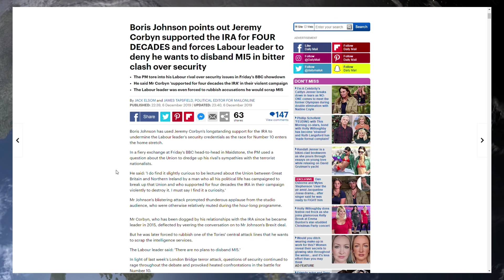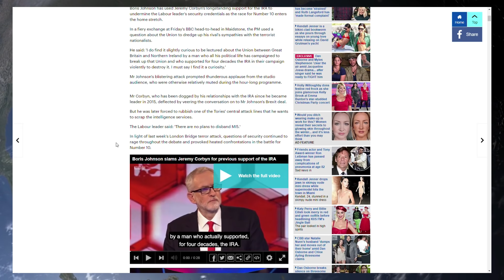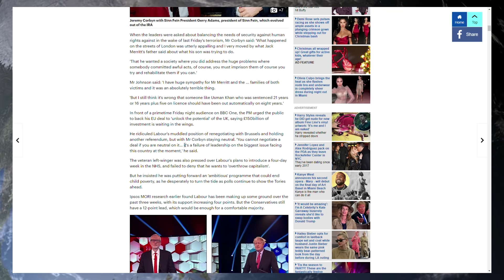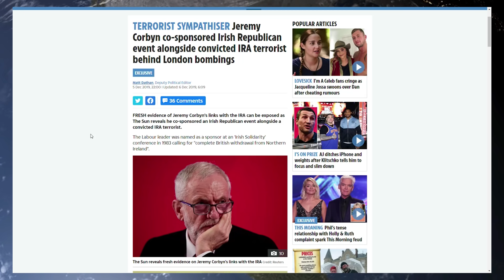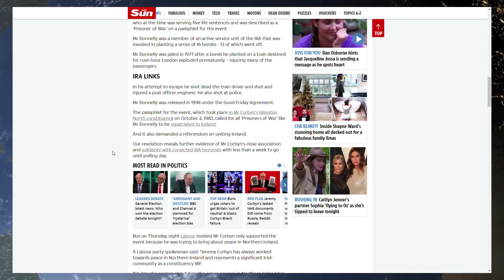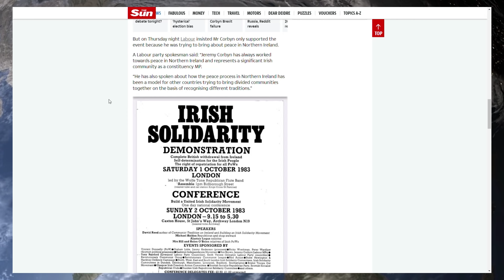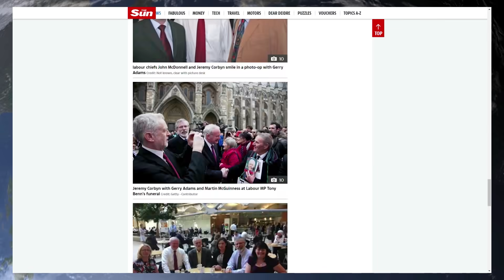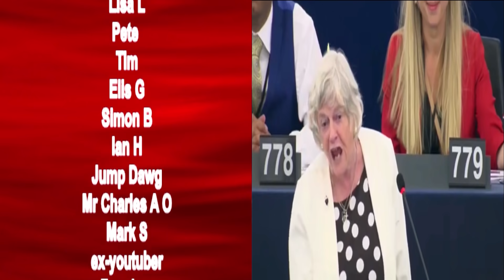Boris Johnson Destroys Jeremy Corbyn's 40 Year Support Of The IRA During BBC Leaders Debate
Youtube Members

Wre cked
Kev In
Sue Wilkinson
Stuart Dryden
Angela Baxter
Illation
Ballbagg Desakker
Fallout 6165
Jacky Bright
Evil Diesel
Chuck Morris
david Crane
Rik Aindow
Nicola Spindler
Josephine Holme
James Townsend
Corrie
Stefan Steuerman
Phil Roberts
Politicu5
John Baker
Paul Ordair
Billy Grant
Francis Grey

Stance Pilot
Shane G

 Donators October
Wre cked ( October Monthly Top Donator )
Roman R ( All Time Top Donator)
ANTHONY T   Nancy S-W
Robert P    Alec H
Ian H       Anthony B
kelvin P    Trev H
Martin G    Stephen P
CAMZ        Amanda G
Torstein A  S dowden
Clair H-B   Allen B
Adrian H    Bruce M
D A C       Cathy G
David D     Adam G
Zammo       Trev G
John H      Mary w
Rob C       David O
Chris E     Eric T
Peter W     Steve C
John V      Ronnie P
David M     Wayne T
Gta S       David R
William O   Corrie T
Charles S   John B
RoberT P    Raymond H
Slater      Hidde C
James T     Ray Lamb
Mark D      Dave T
Gavin M     Robert M
Jonathan H  Alan C
Nigel S     Adam G
Ray W       Rik A
Gary F      Colin H
Adam F      Edward M
Colin W     Steven S
Simon J     Jacob J
Julie D     Robert C
William H   David M
Trent E     Stacey K
Sian S      Bruce M
David O     John B
Mark D      David M
Gary D      Hamish S
Angela B    Gail T
Gareth C    Christopher K
Christopher M  Blythestuff
Paul E      Darren S
Julie S     Florence S
Darren S    Jamie O
William G   David G
Sandra W    David K
Allan C     David M
Pete  E     J B Youles
Keith K     Douglas P
Steven S    Paul S
Gary S      Geoffrey W
Alex D      Lorraine B
Peter H     Alexander B
Anthony W   Jeremy R
Alan J      Nicholas C
SBT C       Margaret S
Steven R    Mark C
Foto W      Andrew P
Norman R    Miamay
Alan C      Dean B

Tara M
G Moore
Kevan H
Ed Birm
William
D eath to the eu
Kalamty
Kenneth B
Michael L
Chloe W
Callum S
ed
chuck MOrris
D  Welch
Christopher L
David T
Jacqueline
Tony H
Pete
jovk
Stephen W
Newspaniard
Selwyn R
Trilicas
Tim C
Tony D
Stewart b
Andrew M
Lisa L
Tim C
Elis G
Simon B
Ian H
Jump Dawg
Mr Charles A O
Mark S
ex-youtuber
Freedom
Matt A
Kizzy
Gizwop
Garry
Ian B
Simon T
Gavin
Andrew M
Billie P
Tragic Vison
LoftyWiseman
Downwithdata
The BobaSoul
Sir Chap
Robert P
11bravo crunchie
David M B
Matt A
Nick M
Selwyn R
Tony D
Alexander J O
Helmut F
Dennis A